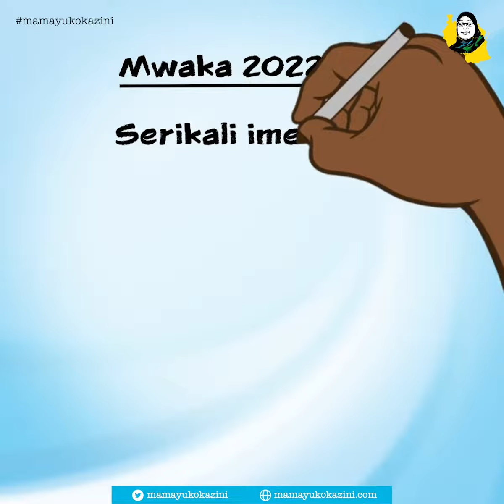Mwaka 2022 Wakulima nchini watasherehekea Nane Nane kwa utofauti